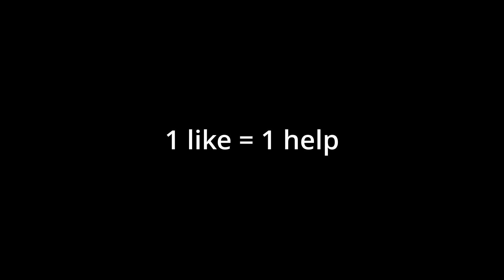ROBLOX Rainbow Friends Funny Moments (MEMES) #2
Roblox Rainbow Friends Funny Moments (Edits)(MEMES) experience